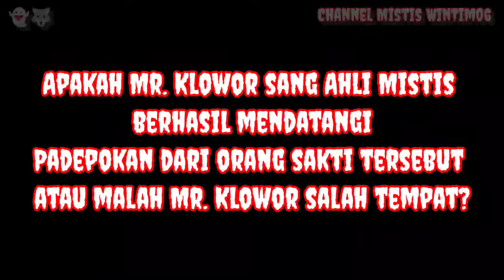ADU KESAKTIAN - TANTANGAN TERBUKA 1 ORANG SAKTI ( Investigasi Mistis ) - Baca Diskripsi ya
Selamat pagi, siang, sore, dan malam buat seluruh sahabat WInTim06 dimanapun sahabat semua berada. Semoga kita semua selalu dalam lindungan Tuhan Yang Maha Esa dan selalu diberikan kesehatan serta rejeki yang berkelimpahan, amin!!! - Nah kali ini WInTim06 menyajikan video TANTANGAN TERBUKA ADU KESAKTIAN yang tidak kalah seru dan hebohnya dari cerita @MarcelRadhival ( Pesulap Merah ) dan Samsudin, ini adalah kisah dimana Mr. Klowor ingin melakukan PEMBUKTIAN akan kesaktian dari orang yang mengaku dirinya sebagai orang paling sakti sehingga Mr. Klowor pun langsung mendatangi kediaman atau Padepokan dari orang tersebut. Apakah Mr. Klowor akan sampai ke tempat orang sakti tersebut? Dan bagaimanakah kisah ini berawal? Langsung saja yuk kita cekidot videonya ( Ini hanya konten HIBURAN saja - Parodi Mistis )

NB : WInTim06 selalu mendukung @MarcelRadhival ( Pesulap Merah ) dalam mengedukasi Rakyat Indonesia supaya terhindar dari tindakan penipuan orang2 yang tidak bertanggung jawab dan menindas rakyat sendiri melalui kedok pengobatan perdukunan yang berbalut agama